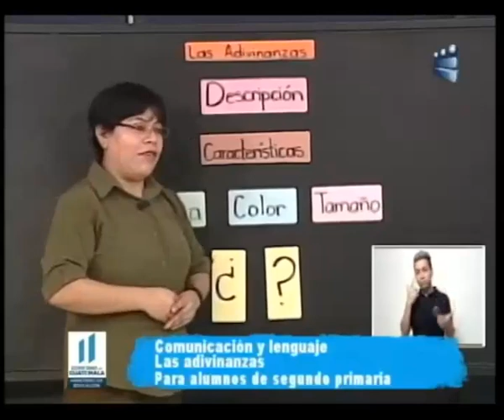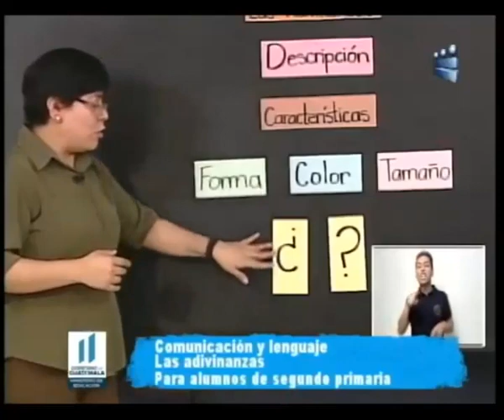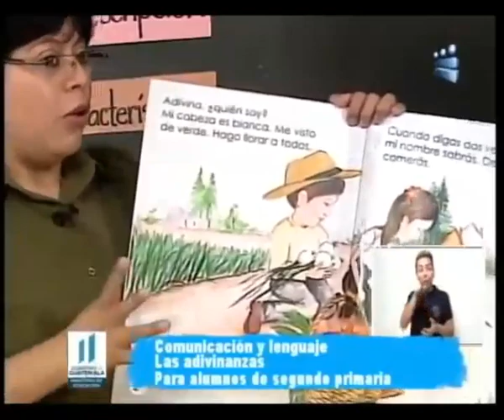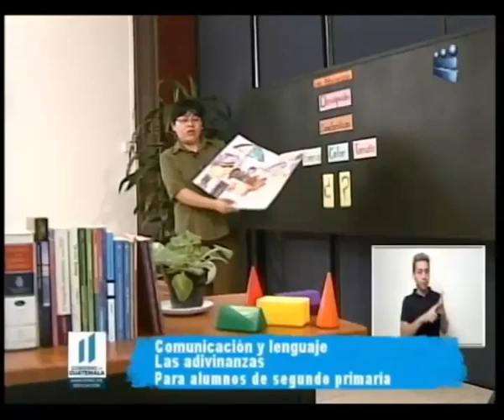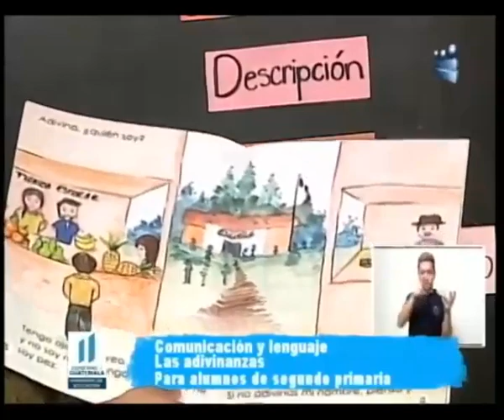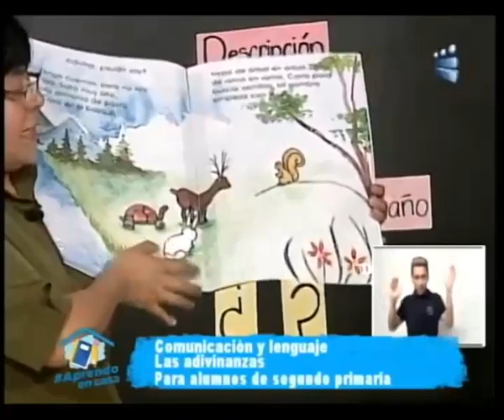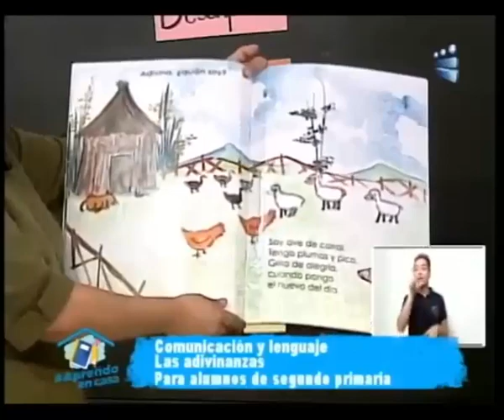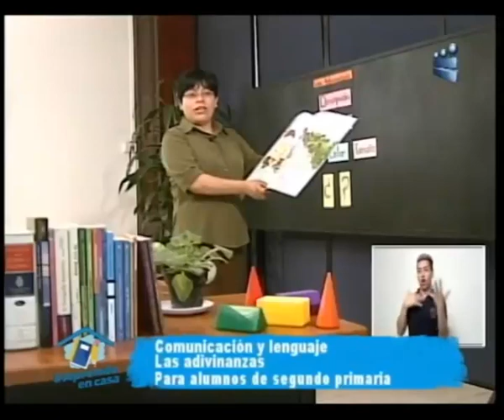150420 Canal 13, AprendoEnCasa, Segundo Grado Primaria, Comunicación y Lenguaje.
150420 Canal 13, AprendoEnCasa, Segundo Grado Primaria, Comunicación y Lenguaje.